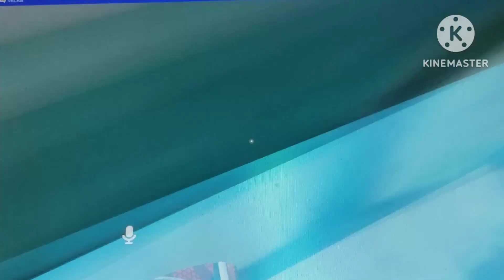Prime Sonic & Ladybug The Hedgehog Explore Sonic Adventure DX in VRCHAT (Sonic VR Chat)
Hey Sonic Squad Protectors It's Me The Blue Hedgehog Back with another VR Chat banger This time I will be exploring Sonic Adventure DX In VR Chat with my mom @TheRealOfficialLadybugHedgehog
Me and my Mom will be exploring this world Hope My Dad @SONIC_HEDGEHOG_2025 Sees this Video If u guys wanna see more VR Chat bangers like this in the future then be sure to spindash the like button Subscribe to the channel activate the bell to get more VR Chat bangers I got in the works Since I am doing the best I can to make sure u guys get the best content on the planet And there will be more VR Chat bangers heading to the channel really soon but it will take time comment below of what is the best part of this VR Chat banger I promise u guys Will get the content but it will take time for me to make the videos me and my mom had a great time in this VR Chat place it is so cool me and my mom really had mother and son time in VR Chat make sure to not miss out on when I release a new video to my channel sit back relax and enjoy the video Stay tuned for when new VR Chat Bangers get put out to my channel I got this I will not let the haters win I am ignoring them since they are not worth my time I will make the best of the best videos as I can U guys stay sonictastic out there I can assure u More VR Chat Will come just be patient As i look through VR Chat and find more places to explore u know what I mean anyways enjoy and i will see you all on the next one Love you guys U folks are the best